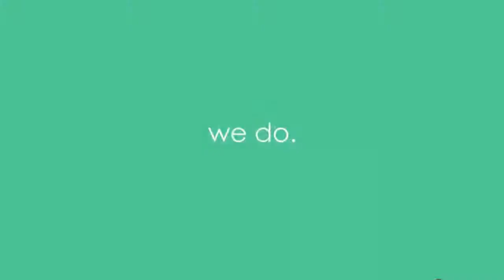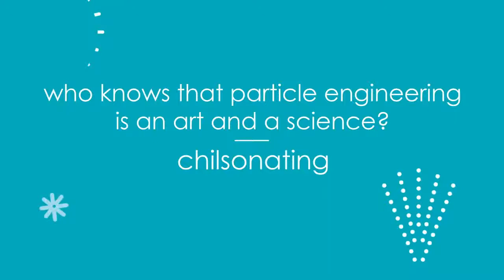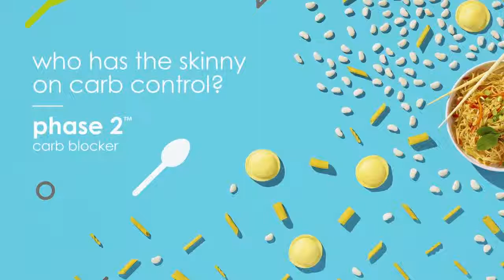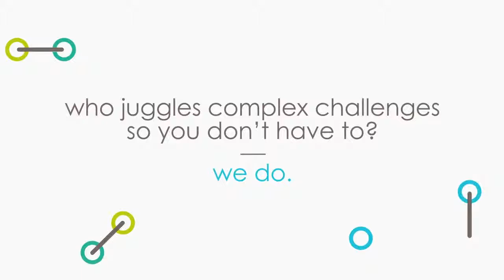Ashland | health, wellness and nutraceuticals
who's a natural at problem solving? we are.
We pride ourselves on bringing our customers a broad range of specialty solutions to some everyday health, wellness and nutraceutical products. Whether you are looking to reduce dusting, meet a label content claim, or reduce your tablet size, chances are we have a solution for your product.